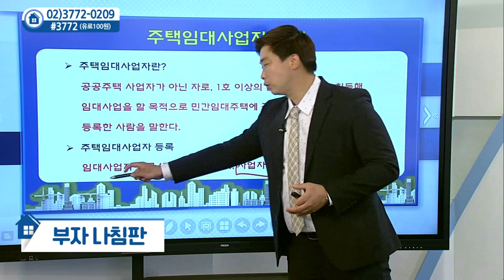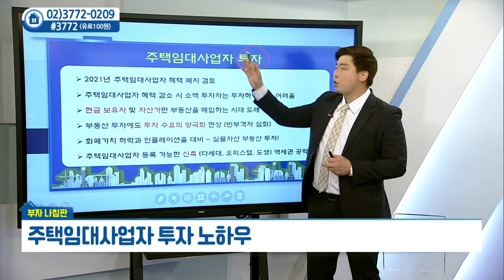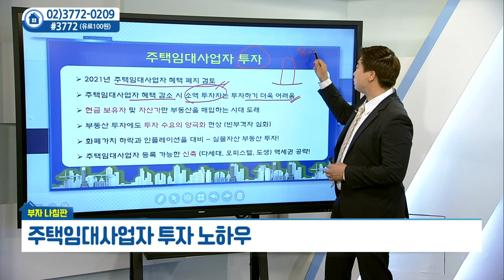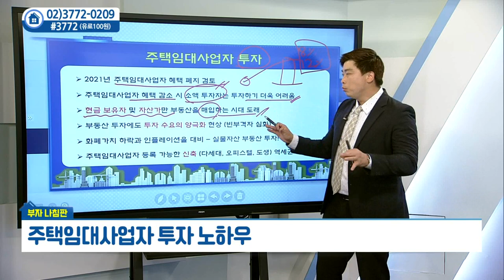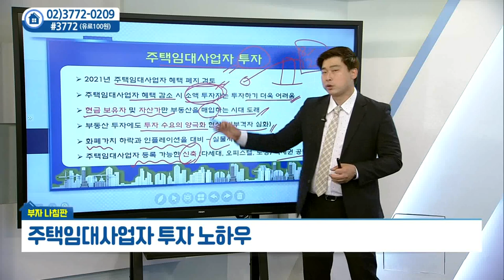주택임대사업자 투자 노하우_부동산미디어그룹 박대근 (20210601)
주택임대사업자 투자 노하우

이데일리TV오후 5:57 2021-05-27